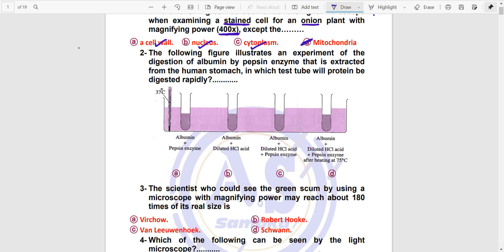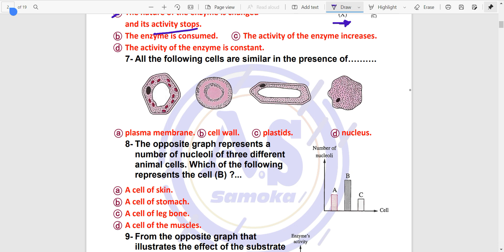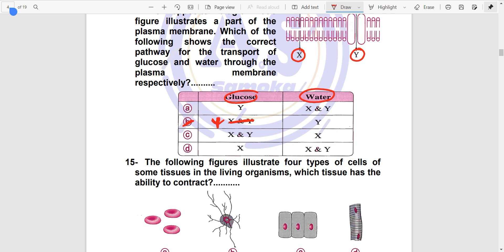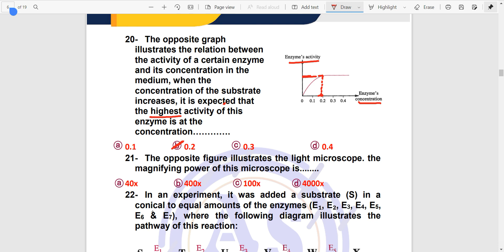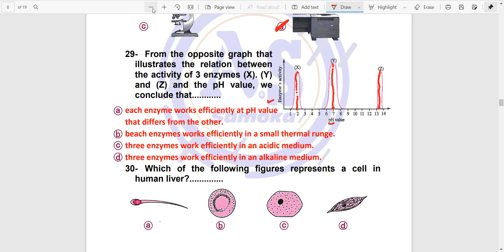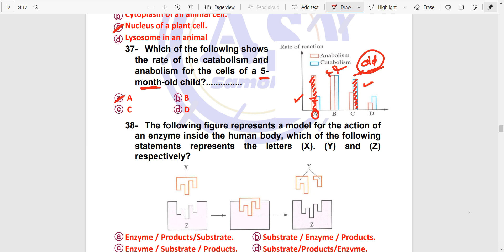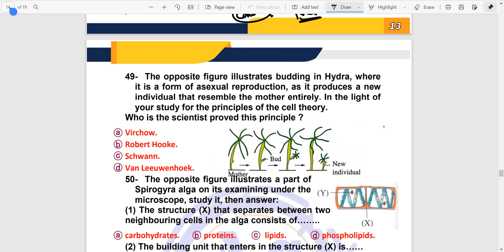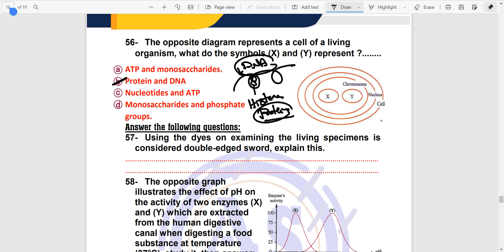Revision 2 - senior 1 - part one - MCQ Questions